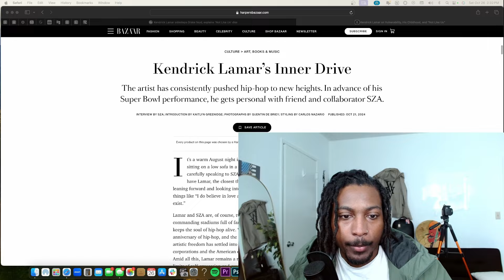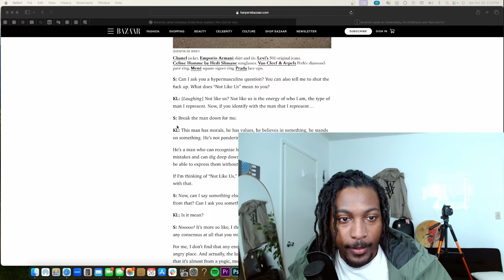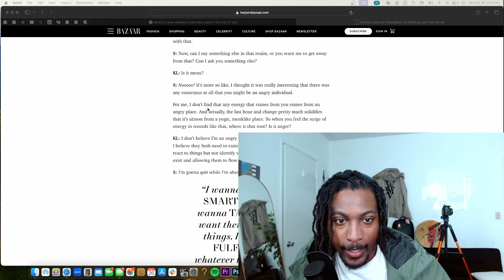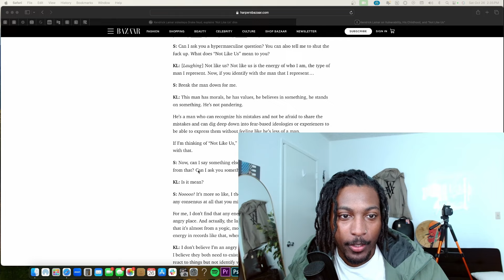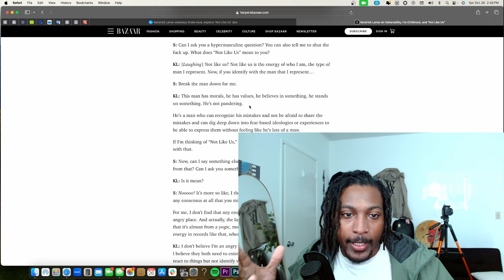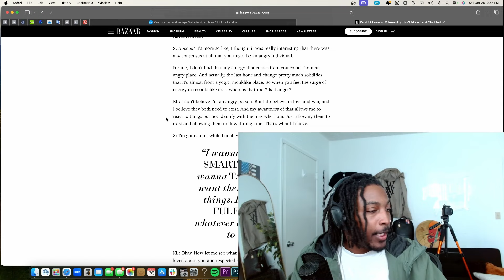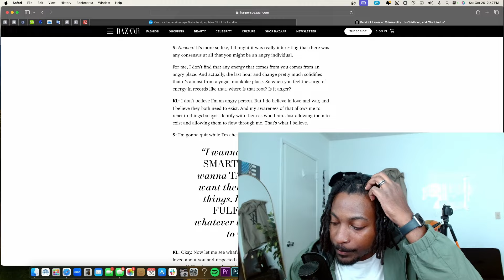Kendrick been lying to us this whole time?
I break down Kendrick's interview with Harper's Bazaar published October 21st in which he talks about what his diss track "Not Like Us" means to him.